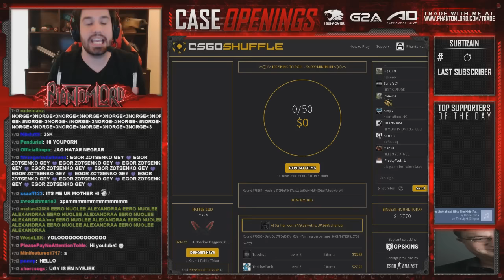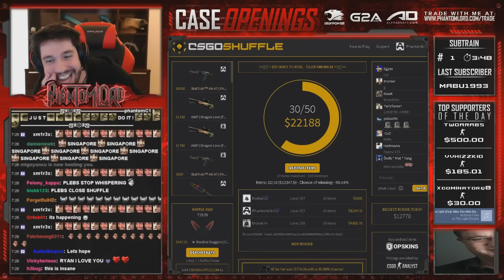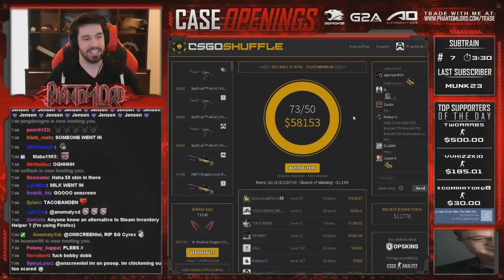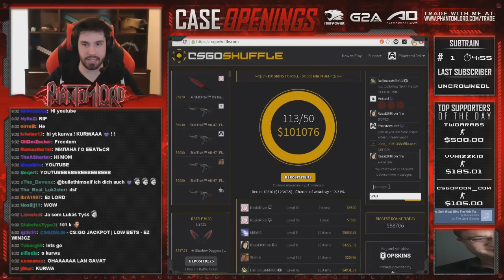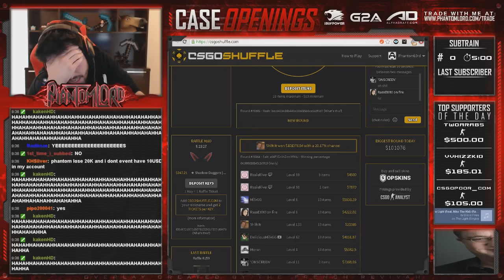$101,076 Pot! NEW BIGGEST POT IN CSGO HISTORY!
This pot took a good 5-6 hours to fulfill, with issues from the site, steam issues, etc. It was nuts in the end. Hope you enjoyed :)
He got up to 104k viewers at one point. Really nuts.